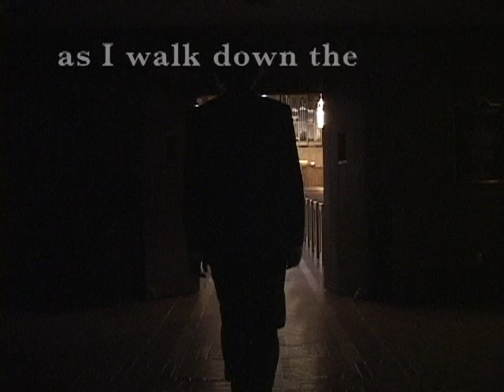Pallor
Pod poem project.